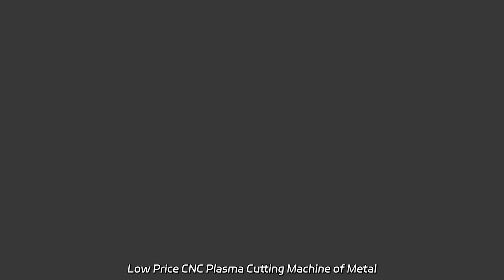Low Price CNC Plasma Cutting Machine of Metal Working Industry | China Manufacturer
Low Price CNC Plasma Cutting Machine of Metal Working Industry | China Manufacturer Wholesale high-quality Plasma Cutting Machine from our factory. We specialize in CNC Plasma, Gas Cutting, and Automatic Cutting Machines. Discover our reliable products today.